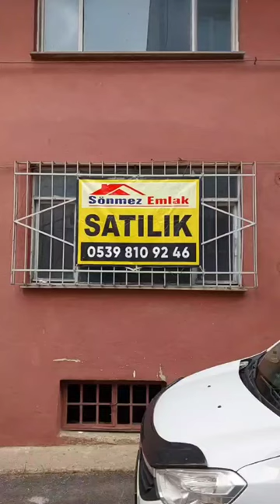BURSA YILDIRIM BEYAZIY Mh EMİR SK,ta ACİL SATILIK ÜÇKATLI MÜSTAKİLEV İRT:0539 810 9246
SÖNMEZ,DEN İŞTE FIRSAT ÖTESİ FIRSAT
 SUNUM ÜCRETSİZ
İLAN HAKKINDA DAHA DETAYLI
BİLGİ VE RANDEVU ALMAK İÇİN
HEMEN ARAYIN İRT: 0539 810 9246
Bu portföyün satış amaçlı
tanıtım ve pazarlama faaliyetlerini yürütmeye
firmamız SÖNMEZ EMLAK TEK yetkilidir.